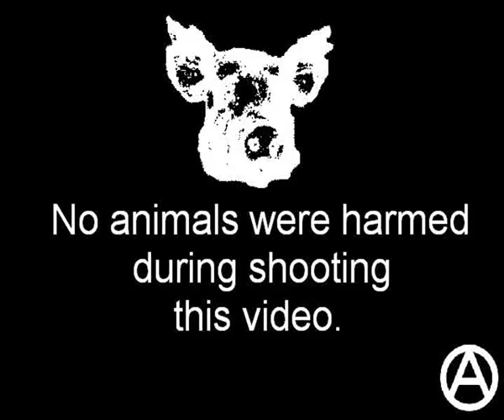PFA - Children of the Safety Pin (OFFICIAL MUSIC VIDEO)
lyrics:
born sacred,live cursed
orphans of the universe
cut the mohawk,drop the boot
wasted time of a wasted youth

knot the tie,tighten the lace
tired mind,crinkled face
lost the spirit,lost the way
shitty job,nameless grave

but the prehistoric mushroom will forever spread its spores
those ancient rodents will survive any nuclear wars

the teachers,the lawyers,
the cops,the preachers
they will never understand

the parents,the uncles,
the collegues,the poseurs